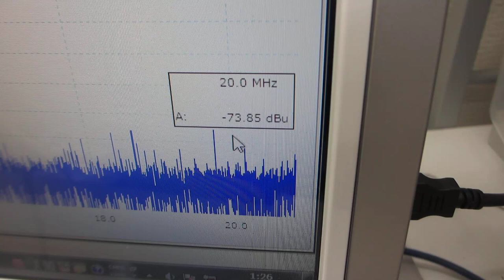超音波洗浄器40kHzとファインバブルとメガヘルツ超音波の組み合わせによる、音圧測定用部材のエージング処理（超音波システム研究所）